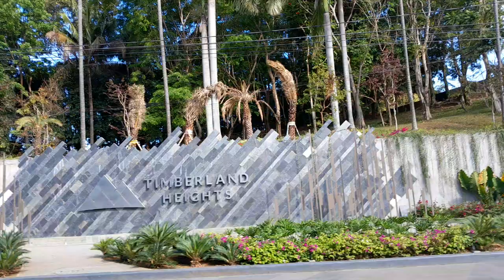Timberland joyinnature subscribe biking trees mountains walk exercise